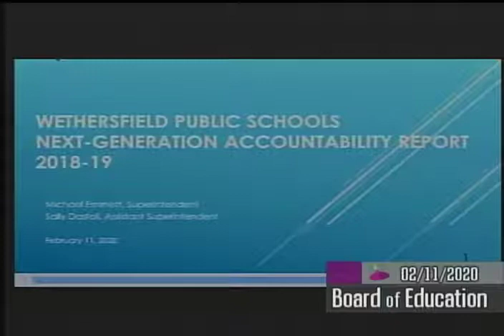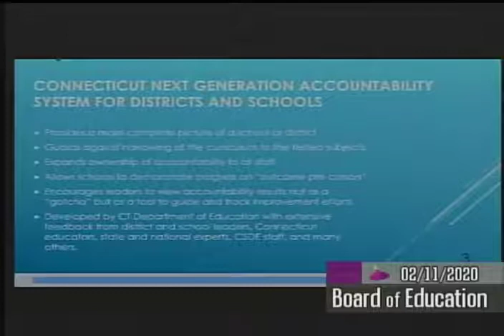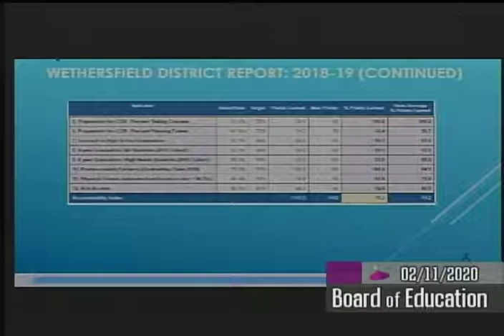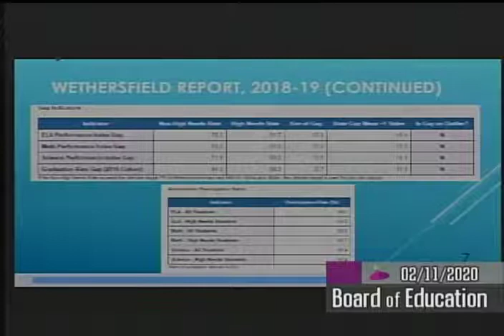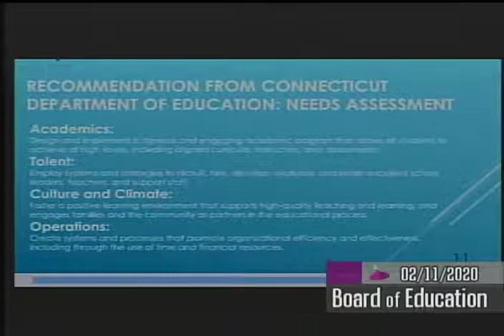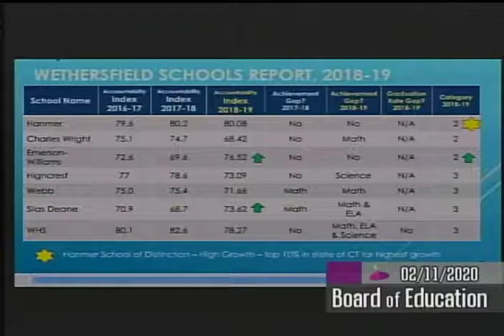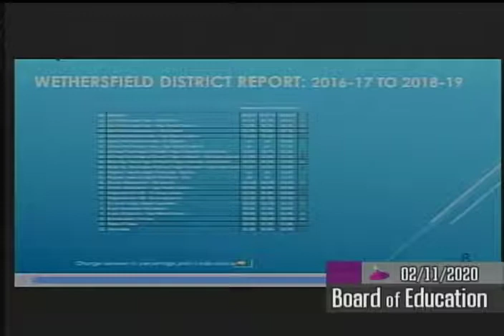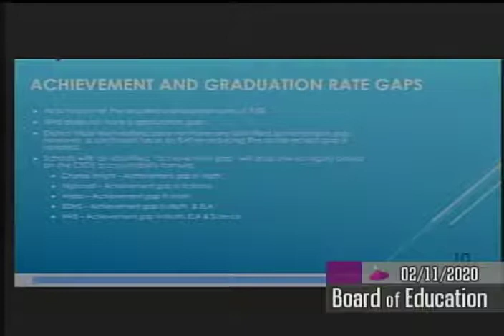February 11, 2020 Board of Education